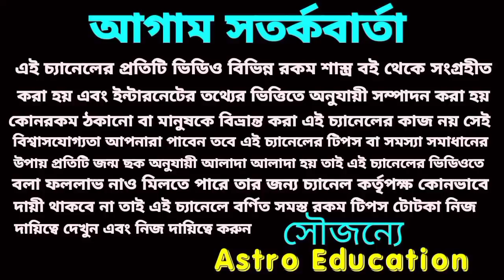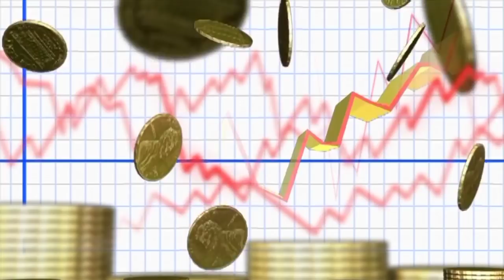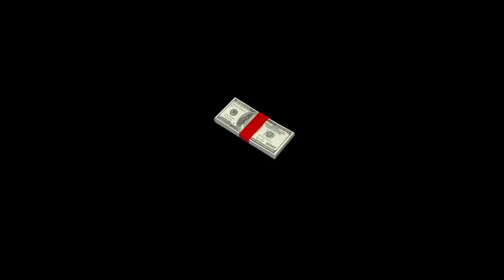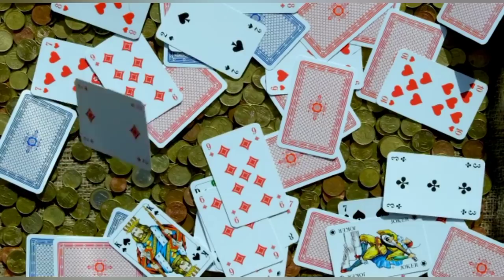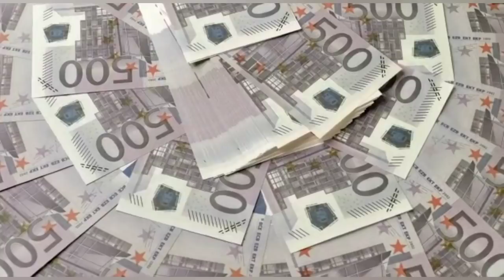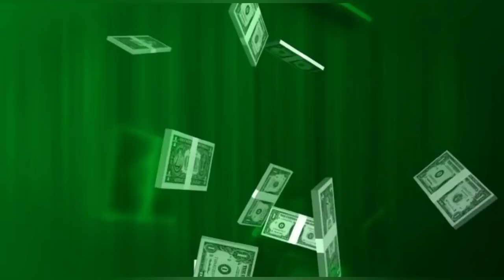লক্ষী নারায়নের আশীর্বাদে এই 5 টি রাশির প্রবল লটারি প্রাপ্তি হতে চলেছে!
লক্ষী নারায়নের আশীর্বাদে এই পাঁচটি রাশির আগামীকাল লটারি প্রাপ্তি হতে চলেছে!